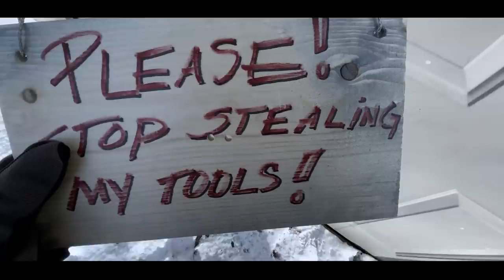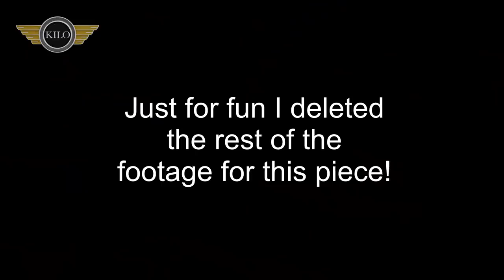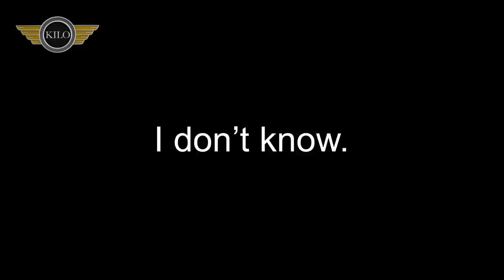FPU Bison Vise Resto'. Cause Baby I'm Worth it.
Welcome back, or thanks for dropping by! So we have a 1950's-1970's FPU bench vise. This really is a fantastic vise. One of the smoothest vises I have ever used. The price tag on one of these ranges from $75-$200 (obviously used) depending on condition. I paid about $130 for my Yost, and I like it. However, there is NO comparison between the Yost and the FPU. They are in totally different leagues. The Yost is a good functional vise. The FPU is also a good functional vise that's more substantial, more precise...more expensive feeling. hence, the title to this video.

The image of Doug DeMuro makes a cameo in this video to give a Doug Score...( please don't sue me Doug. Buddy!) Not sure who he is? Love cars, or just great YouTube content?

What stuff do I use?

Large Handle Material
5/8th Hot Rolled Steel.
Shaft collar.

Degreaser.
Zep Industrial Degreaser. Personally, I buy mine from Lowes for about 10 bucks. But you can check it out on Amazon if your curious

Paint.
Rust-oleum Hammered Paint. (silver)

Sanding.
Dura Gold Premium. Wet or Dry, Variety Pack Sandpaper.150-3000 grit. If you want to try a mirror finish the variety pack is a nice way to buy all the sandpaper you need with one click. Note: these are half sheets, not full sized.

Miady Sandpaper Variety Pack.Wet or Dry.120-3000. This is more economical than Dura- Gold. You get more sheets at a lower cost, and its still pretty good.

Sanding Drums for Dremel.432 pcs. These do not compare in quality to Dremel brand sanding drums. But over 400 pcs for under $20.

Bristle Disk.These have recently become an essential part of my tool kit. I don't have a favorite brand, however, these are the ones I'm currently using.

Buffing Kit
Purui Buffing Kit. I love this kit...period. I feel it transformed my Harbor Freight buffer. The Harbor freight buffer is great.The buffing wheels it comes with I don't care

And the rest.
Painters Pyramids.
Loctite 242.
Lucas Red and Tacky.
Bondo Spreaders.
Paint stir sticks.
Acetone. But, buy this at your local big box store for about 8 bucks.
Mini Files. Those come from Harbor Freight for about 3 bucks. Here is the Amazon link for the same thing. ...but these are pricey in comparison to buying them from Harbor Freight.